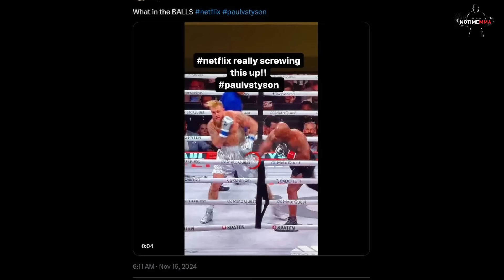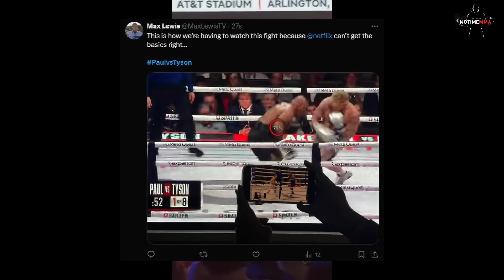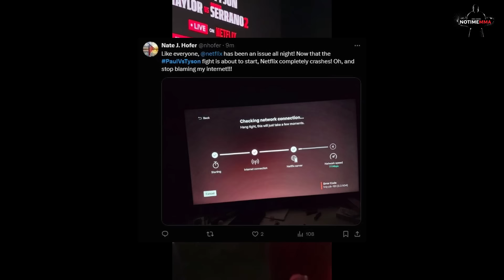MIKE TYSON VS JAKE PAUL SCHOCKT ALLE!! WAS WAR DA LOS?? Tyson vs Paul FIGHT REACTION